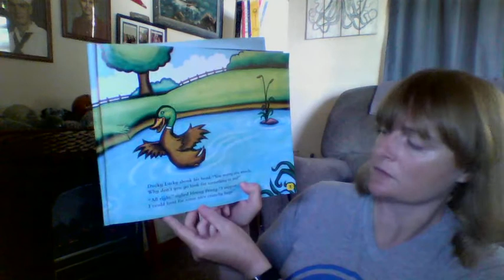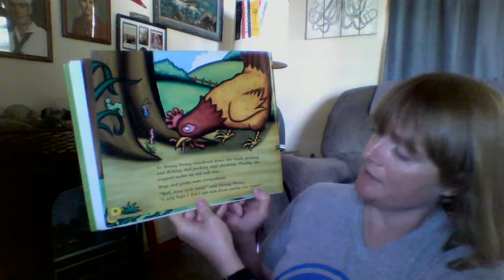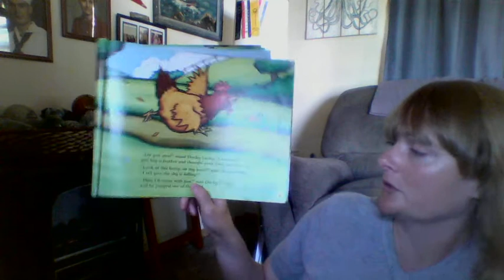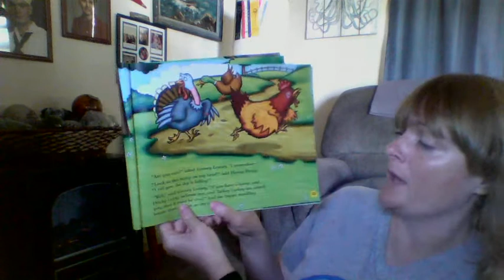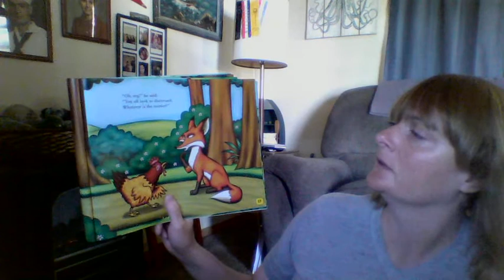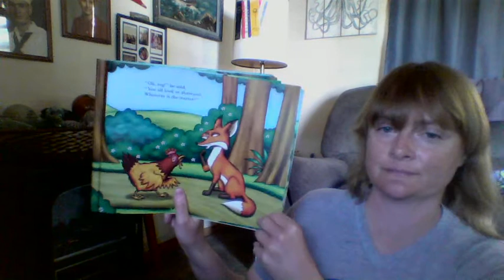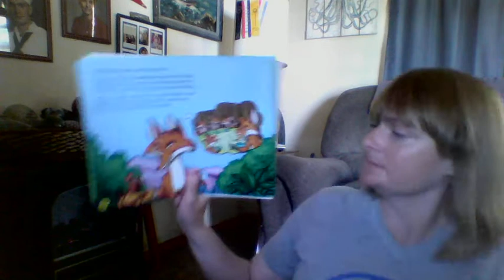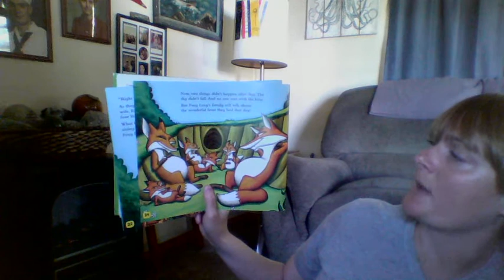Henny Penny Story - Head Start Lincoln City, Teacher Jenny